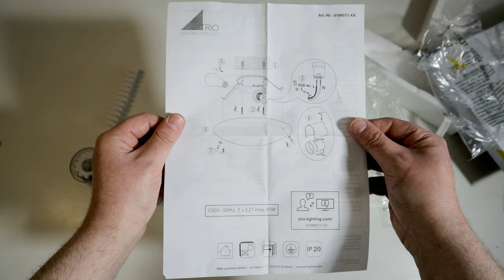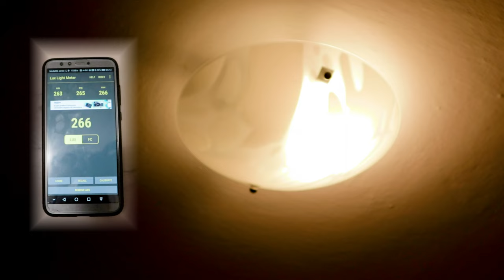Come sostituire un lampadario a neon con una plafoniera a led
Plafoniere a led su

1) 00:00 Kit plafoniera economica
2) 00:55 Come smontare un lampadario
3) 02:26 Parkside set di punte per pietra
4) 03:34 Come si monta un portalampada E27
5) 06:17 Come spellare i cavi elettrici
6) 07:32 Come fissare una plafoniera al solaio
7) 08:59 Come illuminare bene la casa

Come sostituire un lampadario a neon circolare della cucina con la più economica plafoniera del Brico a meno di 10 euro con attacco E27, idoneo ad una lampadina standard a led a risparmio energetico.
Prima di procedere mi sono procurato un set di punte per pietra Parkside della LIDL, dei mammut e dei fili elettrici.
Per operare in totale sicurezza stacco il contatore generale per interrompere il flusso di corrente elettrica in tutta l’impianto.
Per rimuovere il vecchio lampadario basta rimuovere la base di copertura, scollegare i cavi elettrici e sfilarlo dal gancio, ovviamente la procedura può differire a seconda del modello.
Do una prima sistemata ai cavi elettrici nel solaio.
Preparo due mammut singoli e li collego ai due fili che fuoriescono dal solaio, in modo tale da facilitare ed isolare i collegamenti dei fili elettrici.
Segno con una matita i punti dove fare i fori per i tasselli in dotazione che serviranno per fissare la base della plafoniera al soffitto.
Scelgo da un set di punte per pietra Parkside della Lidl quella della misura idonea ai tasselli ovvero che la punta da 5, semplicemente confrontando la base della punta con il diametro della parte esterna in plastica del tassello.
Se la punta è decente anche con un piccolo trapano portatile ricaricabile si riescono a fare i fori in modo agevole e preciso, ma bisogna fare attenzione a non forare la zona del soffitto dove passano i cavi, mentre per chi volesse limitare la polvere basta usare un aspirapolvere durante la foratura.
Inserisco nei fori la parte esterna in plastica dei tasselli.
La plafoniera che ho acquistato non ha il cablaggio quindi provvedo a realizzarlo.
Preparo i fili elettrici per i collegamenti. Per convenzione si usa il filo nero o marrone per la fase, il filo blu per il neutro, ed il filo giallo verde per la terra.
Spello i fili elettrici ad una delle estremità incidendoli leggermente con un taglierino, staccando il pezzo di guaina con una pinza ed accorciando la parte di cavo senza guaina alla lunghezza necessaria per i morsetti del portalampada,
in modo tale da limitare il più possibile la presenza di porzioni di cavo non isolate.
Inserisco il cavo di fase è quello neutro nei rispettivi morsetti e serro le viti. Di solito vicino al morsetto è indicato se è quello di fase o neutro, ma in ogni caso il morsetto di fase è quello che lo collega al contatto centrale della lampadina.
Collego il cavo di terra all'attacco predisposto dal costruttore sulla base della plafoniera, anche se il vecchio impianto non prevede il cavo di terra, ma lo predispongo ugualmente.
Metto le guaine ignifughe isolanti in fibra di vetro trecciata in dotazione, sui fili elettrici della fase e del neutro.
Ritaglio e spello i cavi alle estremità da collegare ai mammut sul solaio precedentemente predisposti.
Riassemblo la plafoniera facendo passare il cablaggio negli alloggi e fori predisposti dal costruttore. Non potendo per il momento usare il cavo di terra lo isolo.
Con un cacciavite cercafase controllo qual è il cavo di fase e se è pilotato dall'interruttore. Se è il cavo di fase la lampadina interna al giravite si illumina.
Collego i cavi della plafoniera ai mammut dei rispettivi cavi del soffitto.
Prima di avvitare è opportuno che tutti i cavi ed i mammut vadano dentro la base della plafoniera e fare in modo che l'occhiello per i ganci dei lampadari più pesanti, se non lo si vuole eliminare, rimanga all'esterno della base, ma in ogni caso coperto successivamente dalla calotta in vetro della plafoniera.
Fisso la plafoniera al solaio tramite i tasselli, avvitando le viti agli involucri esterni inseriti nei fori praticati in precedenza sul solaio.
Avvito la lampadina a Led.
Riattivo l'interruttore generale della corrente per testare il tutto.
Applico la calotta in vetro avvitando nei fori filettati predisposti dal costruttore le due viti con testa a pomello e rondelle in plastica in dotazione.
Di solito in cucina ci dovrebbe essere un livello d’illuminamento il più possibile uniforme dai 300 ai 500 lux ed in particolare sui piani di lavoro di almeno 500 lux, ma l'applicazione mobile luxmetro ha rilevato sul tavolo circa 260 lux quindi bisognerà mettere una lampadina con flusso luminoso doppia rispetto a quello attuale da circa 700 lumen oppure un altro punto luce di potenza simile. È importante non fare confusione tra lux e lumen, perché in sostanza i lumen misurano il flusso di luce costante che esce dalla lampadina mentre i lux quelli che effettivamente arrivano all'occhio.

Declino ogni resposabilità per eventuali dannni occorsi a persone, animali e cose, in quanto il video ha puro scopo di intrattenimento.